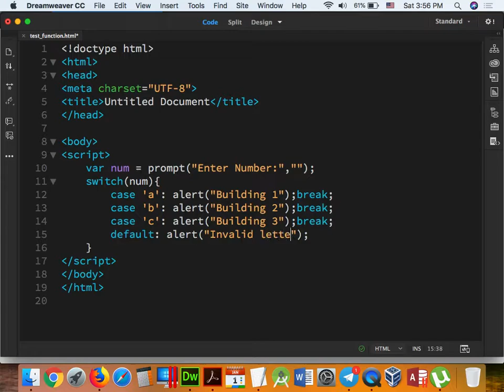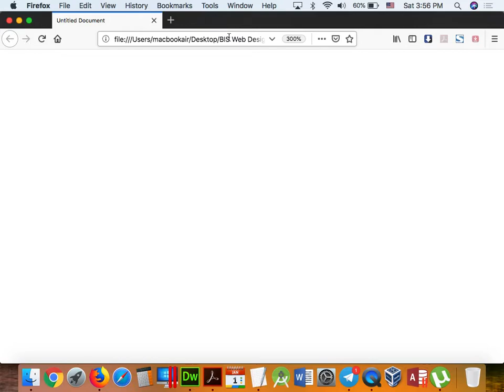Part - 49 JavaScript 29 BIS.